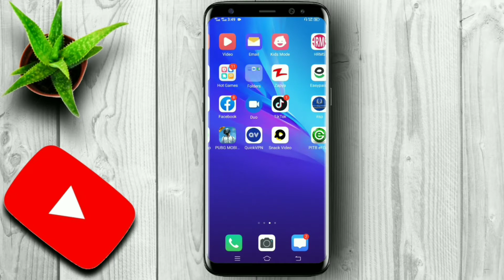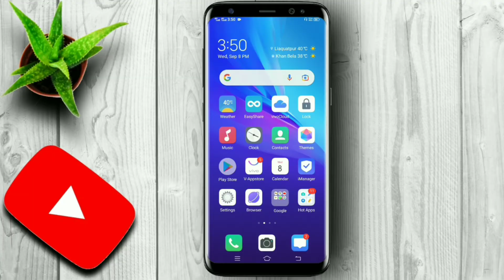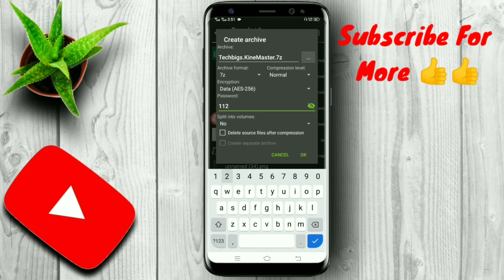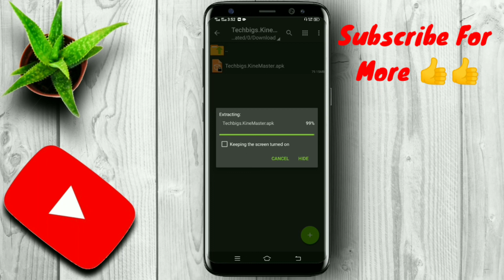HOW TO COMPRESS A FILE AND SET A PASSWORD 🔑 ON IT// SET PASSWORD 🔑 FREE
In this video I have showed how to compress a file and set a password 🔑 on it I have done it through two methods:
1) Device Manager
2)Zarchiver

If your device Manager doesn't support this function then you can done it through another Application which you can download from Play Store or IOS store